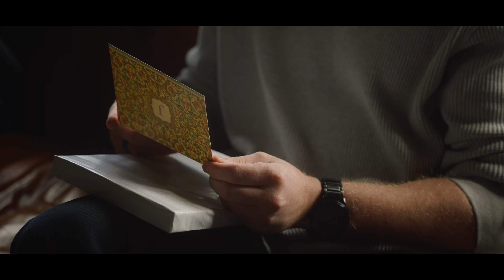Julia and Jake’s Destination Wedding in Dublin, Ireland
Sooo, I’ll try not to freak out over this castle, but it was insane!!! A real castle in Ireland. I was pinching myself every minute because how is this real life?! Julia and Jake chose Luttrellstown Castle for their wedding venue, and it was absolutely stunning. The Gothic-style architecture brought in an elegant moodiness, while the lush landscape of the 500+ acre property felt light and airy.

This castle is home to many weddings, and we were so lucky that these two wanted us to be the ones there to capture the day! I could have spent hours exploring the castle and capturing photos of every detail, but we had some work to do! The festivities started inside the castle, where guests entered a moody gothic-inspired window for the ceremony. A grand crystal chandelier was framed by a stunning window that lit up the front of the room where our couple said I do. I love that they selected this as their ceremony location; it brought in the historic castle vibe and uniquely illuminated the bride and groom as they said their vows and committed to one another in front of their loved ones.

After the ceremony, we ran outside the castle like little kids. There were SO many cool photo spots, and we wanted to make the most of our time! After capturing some iconic bridal portraits, it was time to return to another room for their dinner reception. With vintage silver candelabras, giant crystal chandeliers, incredible gothic architecture and crown molding, their reception hall felt like we were transported back in time to dine with the best of the best. To lean into the luxurious vibe brought to us by the castle, Julia and Jake asked their guests to attend in black-tie attire and they carried a black-tie theme through the entire event design. I loveeeed this. Everyone felt and looked like true Kings and Queens!

The newlyweds were intentional with every detail of their wedding day. My favorite nod to the Irish culture they incorporated was the late-night fish and chips–it was delicious and sooo on brand for Ireland. When thinking about this castle and the wonderful wedding Julia and Jake threw here, I can’t help but fantasize about the library. It was everything! But my favorite detail was how the sky showed off with the perfect rainbow over the castle, like, are you kidding me?

I’ve said it before, and I’ll say it a million times over, we have the BEST job in the world. And if you don’t believe me, keep scrolling. I can’t get over how incredible this opportunity was… Traveling to Ireland and celebrating with such a kind and loving couple was a treat. We will be thinking about this destination wedding in Ireland for a LONG time!

If you’re planning a unique destination wedding and are looking for the perfect photography team to capture your day, we’d love to talk with you!